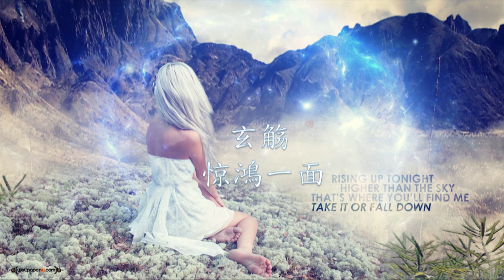百度音樂人 玄觴 (Xuan Shang) Feat.秦且歌 -《惊鴻一面》.mp4